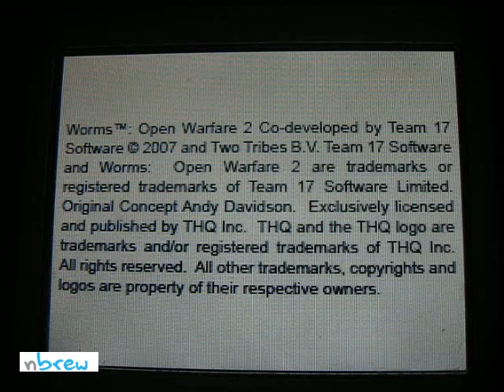Cyclo DS Evolution Game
Cyclo DS Evolution
Lees de review op nbrew.nl